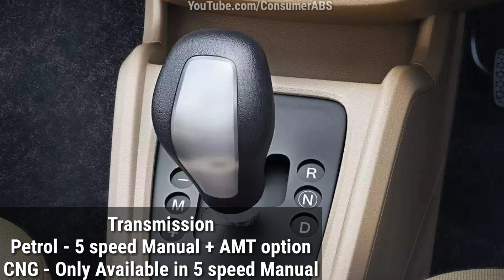MARUTI ALTO K10 2019 !! MARUTI'S ONE OF THE MOST TOP SELLING CAR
Key Features:
Safety Features Improved
Airbags, ABS with EBD, Rear parking sensor, Seat belt reminder, speed alert system.

Engine Options:
Petrol and CNG
998 cc engine
Power: 67 HP in Petrol
               57 HP in CNG

Torque: 90Nm in Petrol
                 78 Nm in CNG

5 colour options of New Alto k10 2019.

mileage:
Petrol : 20 Kmpl
CNG: 30 KM/Kg

Transmission: Manual + AMT
Both Available

Petrol tank: 35 L
CNG Tank: 60 L

To know more about K10

Be a Part of My YouTube video.
Just Record the Following-

Hi Guys it's me ( " Your Name ") From ("City,State,Country"), And You are Watching ConsumerABS.